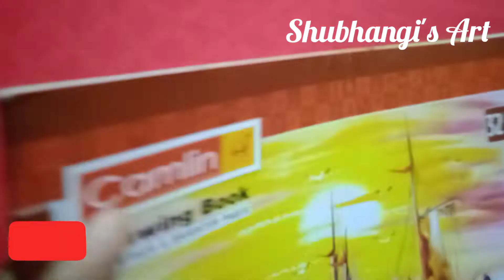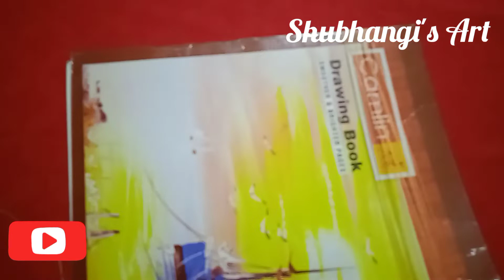घर पर कुंदन बॅंगलस कैसे बनाये | how to make kundan bangles at home | diy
Hi

THis video about the one of my handmade design. THis video about the tutorial of making silk thread bangles,kundan bangles